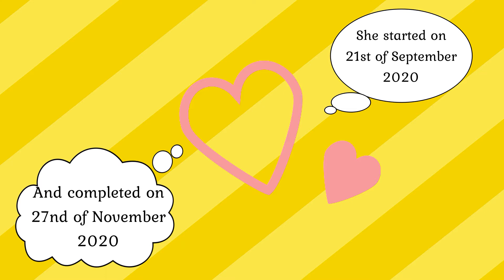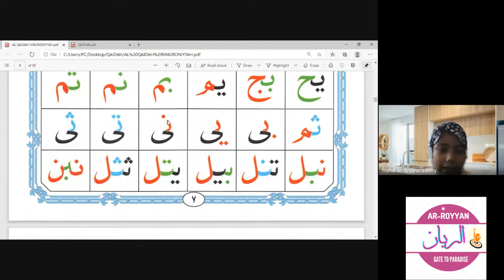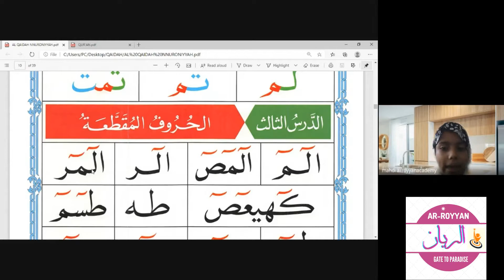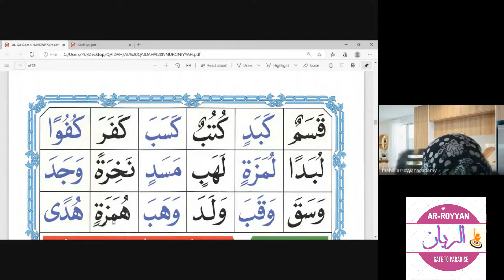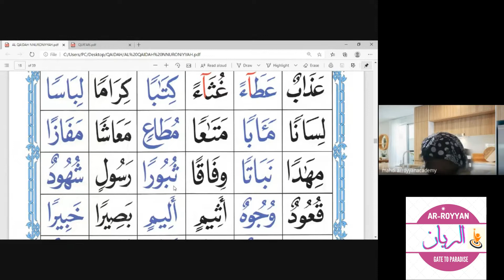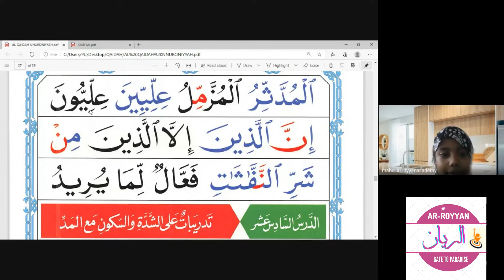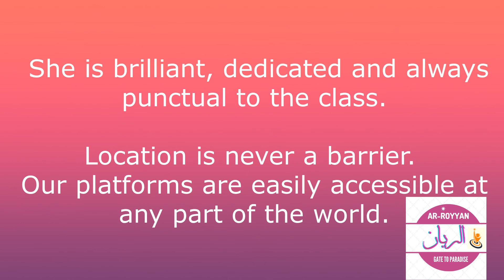MUSTAGFIRAH QOIDAH SUCCESS STORY